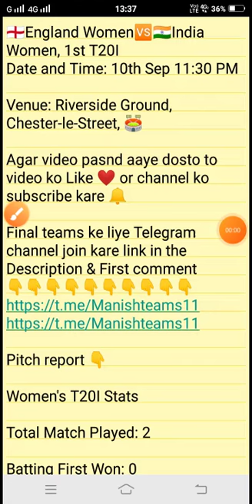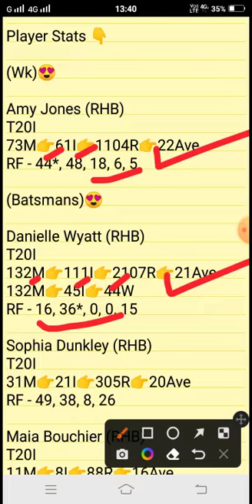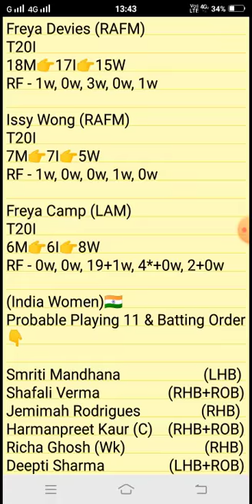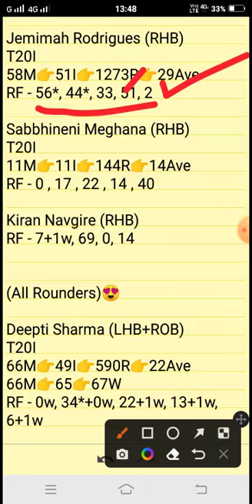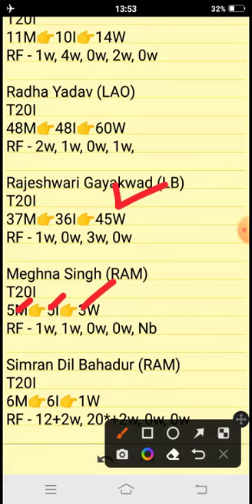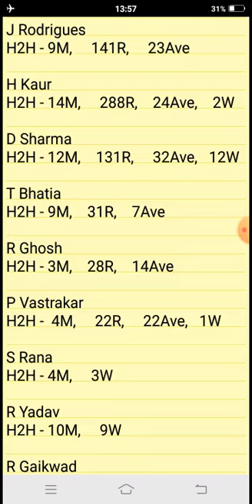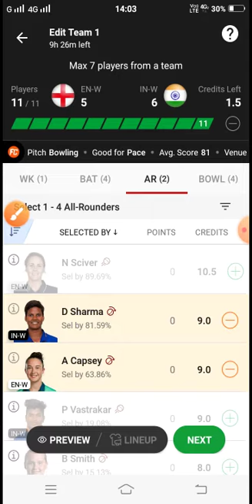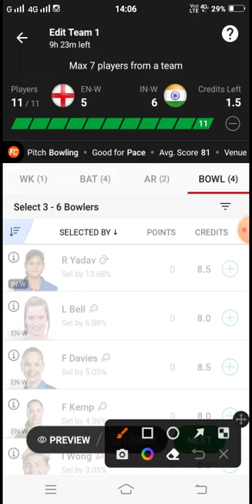EN-W vs IN-W Dream11 Team| EN-W vs IN-W Dream11 1st T20| EN-W vs IN-W Dream11 Today Match Prediction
EN-W vs IN-W Dream11 Team
EN-W vs IN-W Pitch report
EN-W vs IN-W H2H record
EN-W vs IN-W Dream Team
EN-W vs IN-W Dream11 Winning team
EN-W vs IN-W 1st T20
EN-W vs IN-W Match Prediction
Engaland W vs India W Dream11 Team
India W vs England W dream11 Best Team

1. This analysis is based on my

Manish teams11🌹🌹